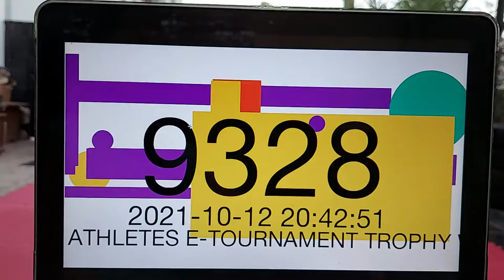Fayrouz Ahmed Gankaku Athletes E-Tournament Trophy 2021 S6